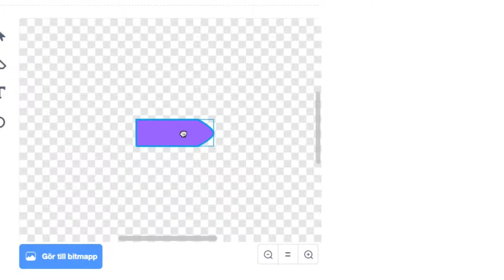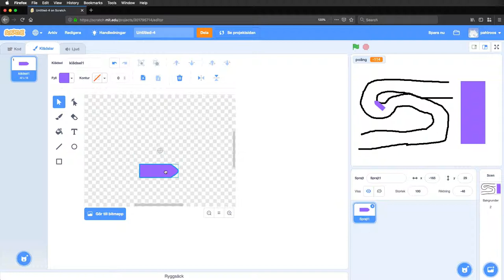Scratch, del 9